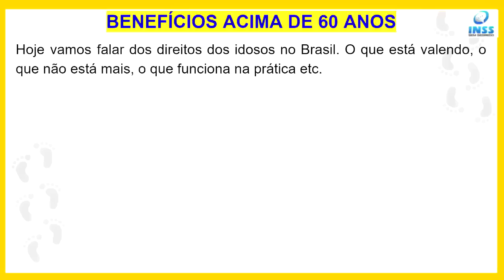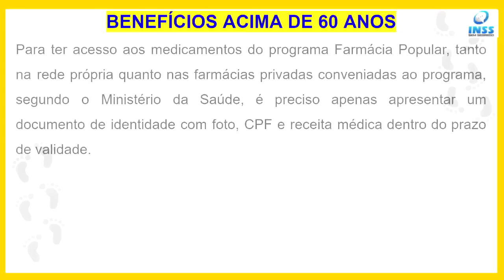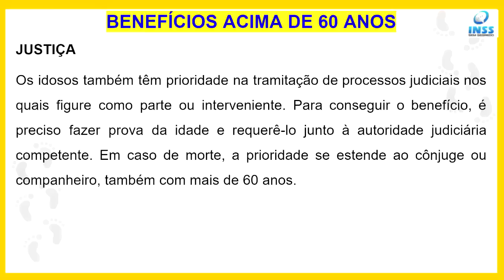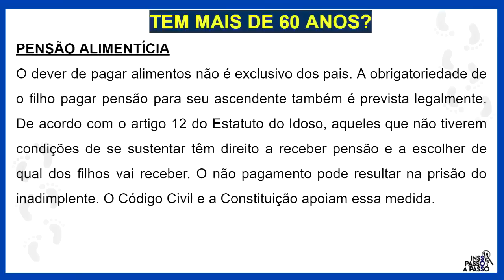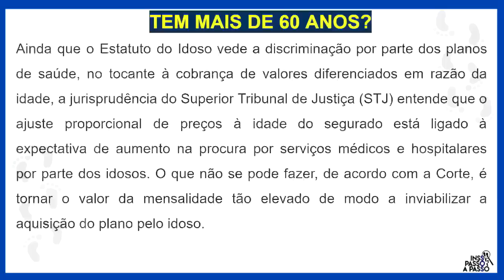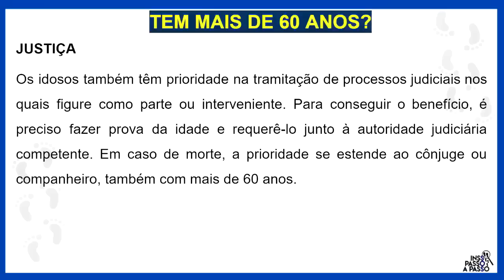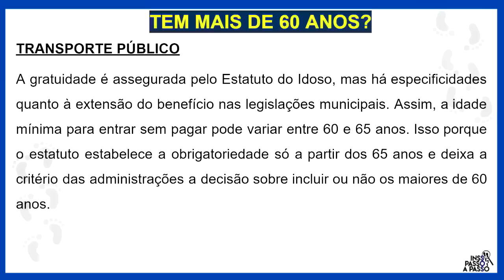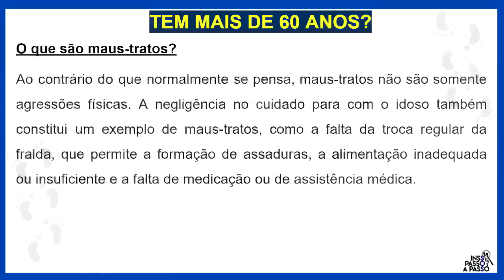FORAM LIBERADOS 7 DIREITOS PARA PESSOA IDOSA COM MAIS DE 60 ANOS - NOVO ESTATUTO DO IDOSO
Quais são os direitos dos idosos? Quais são os 8 direitos do idoso?
Quais são os 6 principais direitos dos idosos? Quais são os direitos do idoso a partir de 60 anos?
Idoso é aquele que já completou 60 anos, de acordo com a Lei Federal 10.741/2003. Batizada de “Estatuto do Idoso”, ela reiterou alguns direitos já estipulados na constituição e garantiu outros novos para essa população. “Como regra geral, os direitos dos idosos são aplicáveis a todos aqueles com 60 anos ou mais. Porém, existem exceções, como o caso de isenção no transporte público, em que a lei fixa a idade de 65 anos; bem como o Benefício da Prestação continuada (BPC) e a Isenção do Imposto de Renda (IR)”,